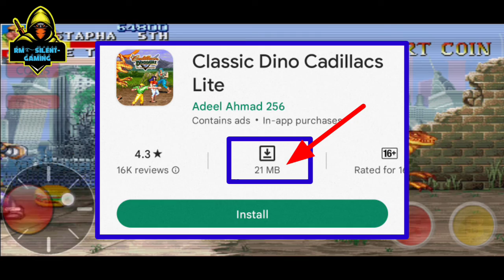মোস্তফা গেম মোবাইলে ডাউনলোড করে ফেলো | Cadillacs and Dinosaurs|Classic Dino Cadillacs Lite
Hello visitors, welcome to 🔴 RM Silent Gaming 🔴 In this channel you will be the first to know the updates of all the new games